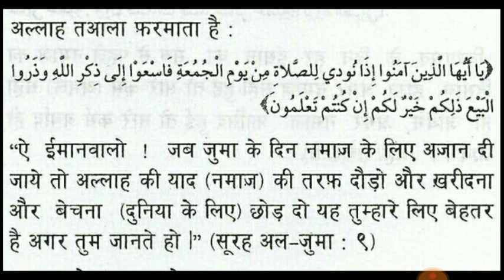जुमा की नमाज़ और जमाअत की फर्ज़ीयत : हदीस 1